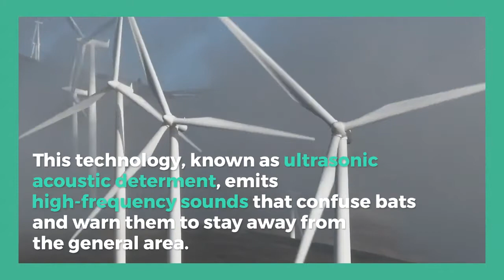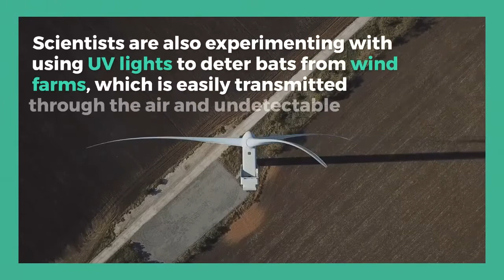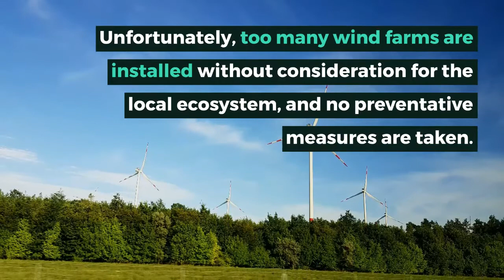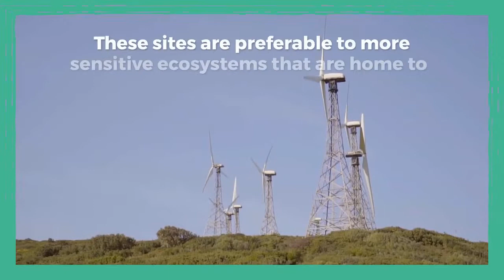5 Ways To Reduce Harmful Effects Of Wind Turbines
5 Ways To Reduce Harmful Effects Of Wind Turbines

1 Sound

Most species of birds and bats are extremely sensitive to noise.

Bats, in particular, can locate objects based on the reflection of sound, through a process known as echolocation.

Conservationists are collaborating with engineers to create ultrasonic sound boxes that will warn bats of wind turbines.

This technology, known as ultrasonic acoustic determent, emits high-frequency sounds that confuse bats and warn them to stay away from the general area.

While the technology is still in the early stages of development, tests have demonstrated that these sound devices can reduce the number of bat deaths by half.

2 Speed

Studies have found that bats are more active in low-wind weather patterns.

Innovations in wind technology include turbines that can operate at a lower energy speed, and even stop running when wind potential is low.

This can prevent harming bats traveling through low-wind weather patterns.

3 Color

Some wind farms have started painting turbines with UV-reflective paint to reduce the number of wildlife collisions.

The European Journal of Wildlife Research found that particular turbine colors attract certain insects, which in turn attracts their predators.

Scientists are also experimenting with using UV lights to deter bats from wind farms, which is easily transmitted through the air and undetectable by humans.

4 Shape

Design alterations also play a role in wind turbine speed.

For bird populations, including endangered species like the golden eagle, perches on wind turbines can look like attractive places to rest.

Scientists and engineers are also exploring the efficiency and safety of vertical axis rotors, which may reduce the number of bird interactions.

5 Location

Site selection is the most important factor in reducing the biological impact of wind turbines.

Unfortunately, too many wind farms are installed without consideration for the local ecosystem, and no preventative measures are taken.

While it is impossible to avoid impact completely, the American Bird Conservancy suggests avoiding areas that are identified as critical to certain species, such as wetlands and migratory flight paths.

Unlike solar, wind power is a little more restricted in its placement.

However, it is easily installed on previously degraded areas, such as industrial or commercial brownfields.

These sites are preferable to more sensitive ecosystems that are home to innumerable wildlife.